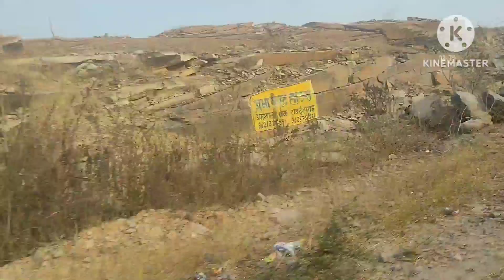Living in nature🌿🍃 (Trip to my Home town).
In this video, I have Shawn you my trip to home town at Varanasi (sukrit) and As well as a home
tour (outside) .
l hope you like my video